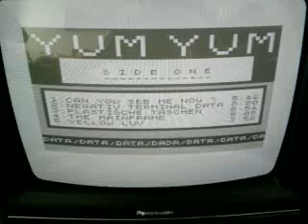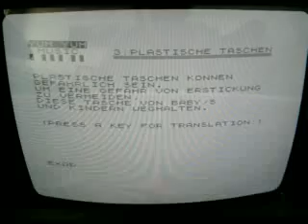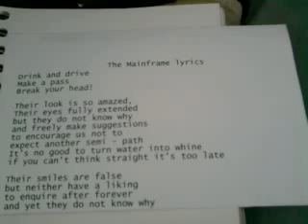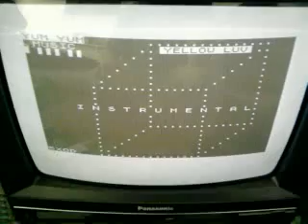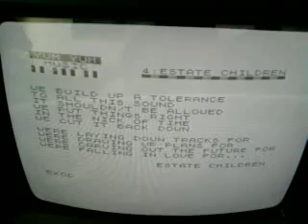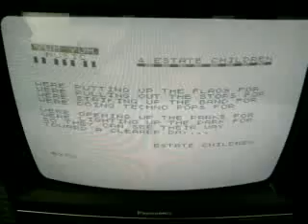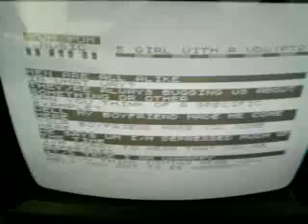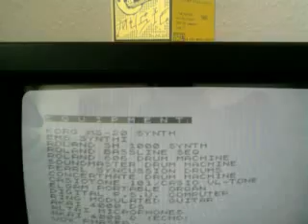ZX81 program - YUM YUM DATA by 5X0D [1984]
A computer program displaying the lyrics and other information for the C60 cassette YUM YUM MUSIC recorded by 5X0D in 1984. [A Dust Music Product - Non Rok One].
Programmed on the Sinclair ZX81 home computer and made available at the end of side two of the cassette tape.
Having recently acquired a ZX81, Rob was able to view this data for the first time in 28 years!